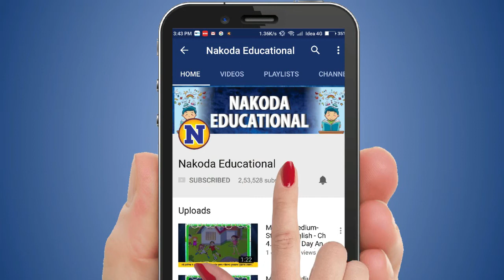1st Std Marathi Medium - My English Book (Poem) - Unit 4.3 Row Row Row your Boat - Maharashtra Board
Presenting Class 1st Marathi Medium Maharashtra Board Syllabus - My English Book - Unit 4.3 - Row Row Row your Boat - Full Poem - Nakoda Educational - Elearning Video Maharashtra Board - Maharashtra Board Animated Content.

Nakoda Educational Content Features :
1. Animated & Image Based Educational Content for easy to understand.
2. Explanation of Lesson according to syllabus.
3. Content with rich graphics and Exclusive Voice Over.
4. Covers maximum Excercise and Question Answers.
5. Quality content designed by renowned teachers.
6. Useful for Revision.